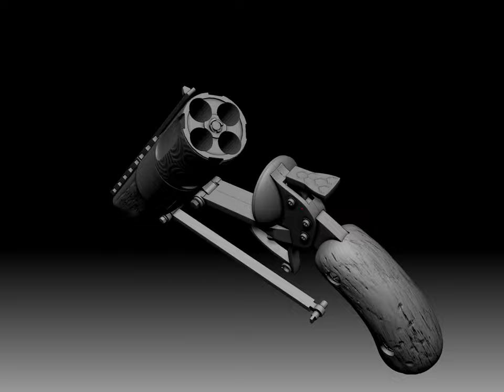RÉPLICA DEL REVÓLVER DEL GHOUL DE FALLOUT - UN TESORO DEL YERMO PARA IMPRESIÓN EN 3D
¡Atención, moradores del yermo y artesanos del apocalipsis! Presentamos una reliquia única y detallada, digna de los más intrépidos exploradores del mundo de Fallout: ¡la réplica del Revólver del Ghoul! Este modelo, esculpido con precisión y cuidado, está preparado para impresión en 3D y viene acompañado de una peana y cartuchos, haciendo de esta pieza una verdadera obra maestra para los aficionados y coleccionistas.